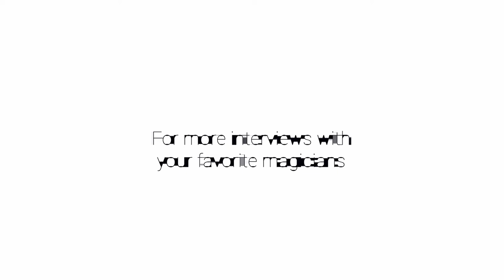Magician Mat Franco's Transition from AGT to a TV Special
On this week's episode, Erik Tait interviews the very first magician to win America's Got Talent, and the star of Magic Reinvented Nightly at the Linq Hotel and Casino, Mat Franco.